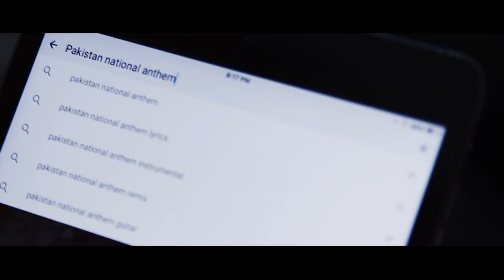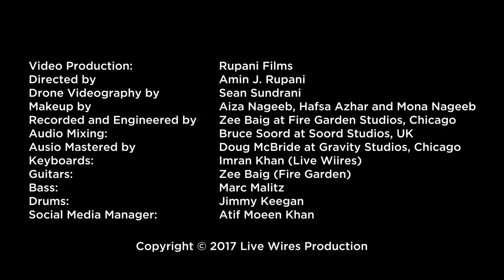Pakistan National Anthem by Nylah Mogul & Sarosh Khan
Pakistan National Anthem
Nylah Mogul & Sarosh Khan (Live Wires)
Produced by Live Wires & Nylah Mogul
Music Produced by Zee Baig & Imran Khan(Live Wires)
Cinematography: Elliot C. Rosen
Directed by Amin J Rupani
Audio Mixed by Bruce Soord, UK
Master Audio Mix Gravity Studios, Chicago